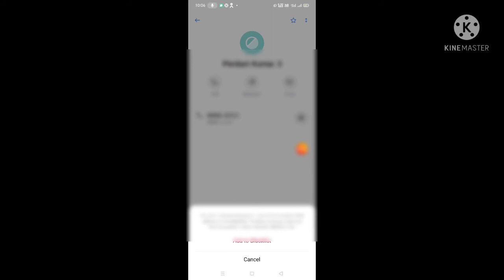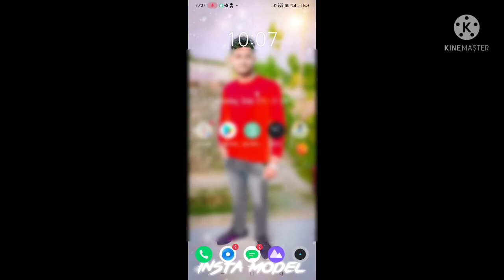किसी भी मोबाइल नंबर को ब्लाक कैसे करें | How to Block any Number | Mobile number block kaise kre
Hiiiiiii